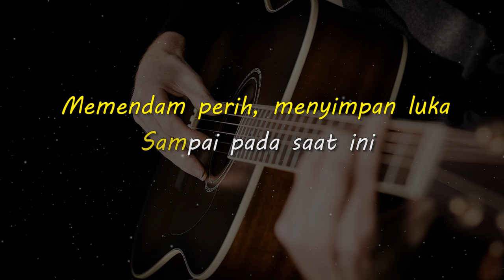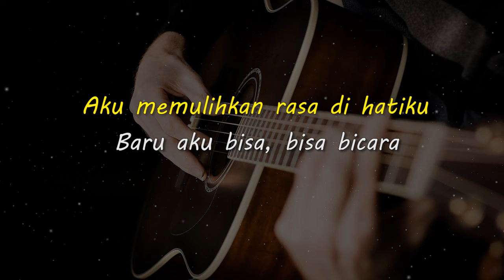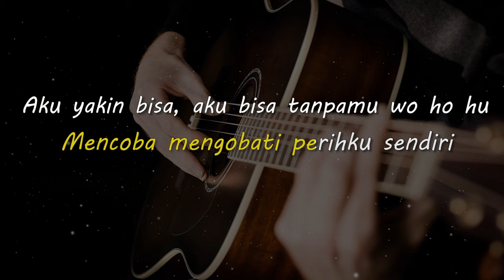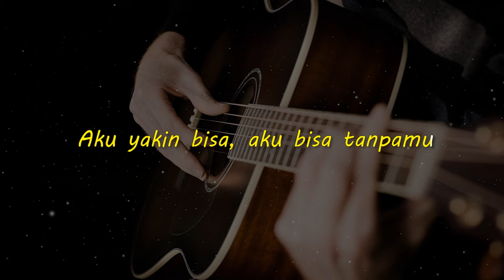AKU BISA // FLANELLA // KARAOKE GITAR AKUSTIK NADA CEWE ( FEMALE )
Lirik

Sejak engkau mendua
Entah apa yang kurasakan
Memendam perih, menyimpan luka

Sampai pada saat ini
Aku memulihkan rasa di hatiku
Baru aku bisa, bisa bicara

Demi aku yang pernah ada di hatimu
Pergi saja dengan kekasihmu yang baru
Dan aku yang terluka oleh hatimu
Mencoba mengobati perihku sendiri

Aku yakin bisa, aku bisa tanpamu

Aku yakin bisa, aku bisa tanpamu wo ho hu
Aku yakin bisa
Aku bisa tanpamu

Matursuwun.